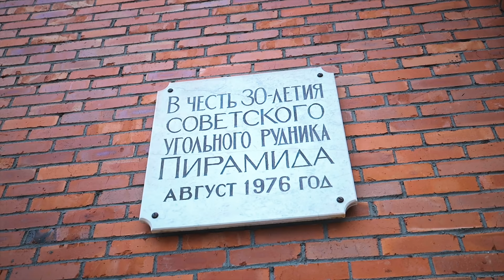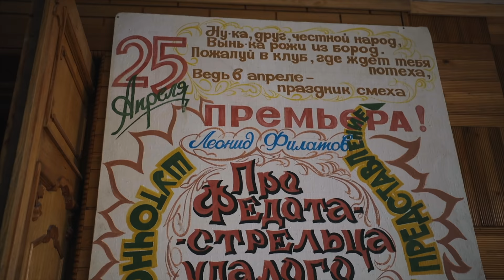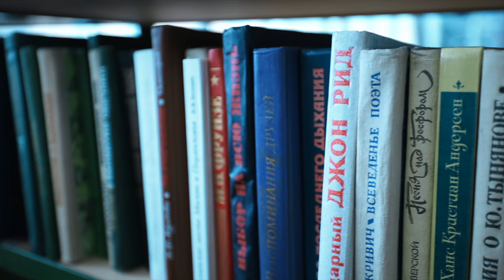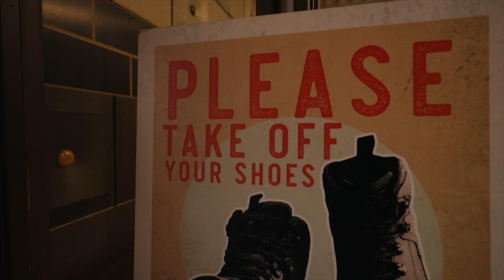Sailing to a RUSSIAN Ghost Town — Sailing Uma [Step 284]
↓ JOIN THE UMA NATION ↓
For weekly behind-the-scenes, early videos, and bonus content.

▸ MAIN CAMERA
▸ MAIN LENS
▸ GO PRO
▸ MAIN DRONE
▸ TRAVEL DRONE

🎵 In this video: The Well- Sailr
🎵 transformation- i analog heart
🎵 The rise - svvn - cinematic remix
🎵 I Will Fight- Tribal Blood